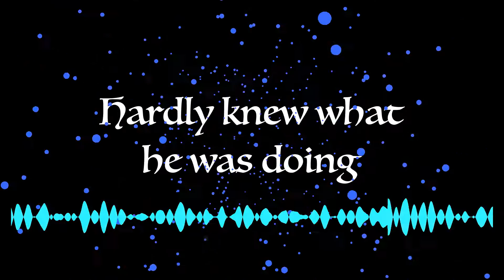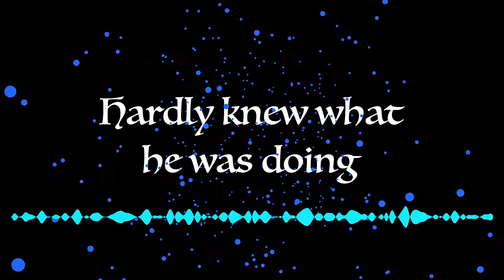hardly knew what he was doing (Original composition)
hardly knew what he was doing is a piano original recorded by Ornamental Hermit released by 3 Dreamers Records